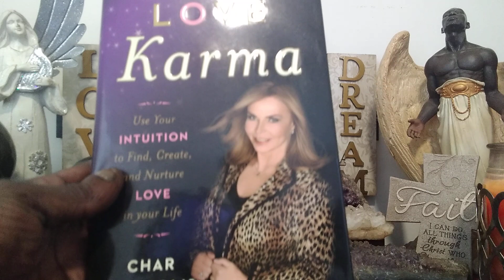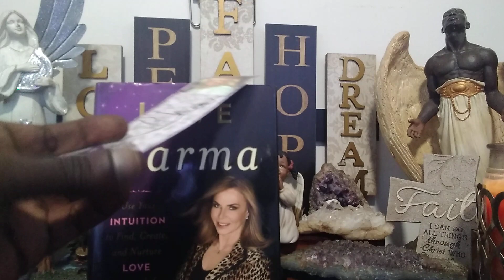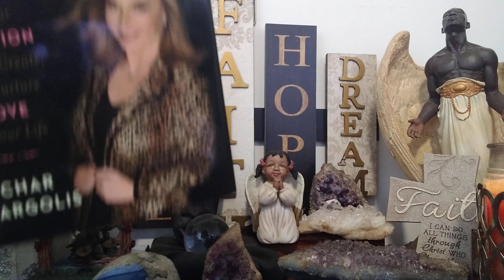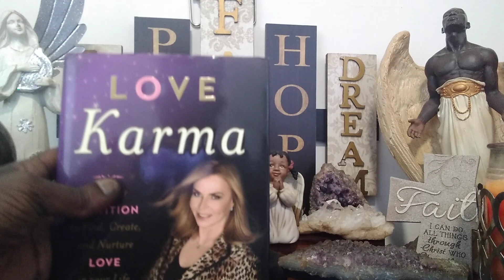Love Karma: Use Your Intuition to Find, Create, and Nurture Love in your Life (2011)~ Margolis, Char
***SPECIAL TOPICS***

"Are you looking for loving partner you deserve? Do you want to make an existing intimate connection even closer and deeper? Then let psychic medium Char Margolis share her intuitive method for finding and sustaining a fulfilling relationship. " (From the book cover)

🙏Have you ever wished you could find a reliable source to examine tarot, oracle decks, and metaphysical/new age books? 🤔 Well, stop wishing!😁💯🤸👍 The purpose of this discussion, then, will address the following:

1.My thoughts about the deck/book.
2. The author's themes/intention.
3. Is this a must read or a pass?